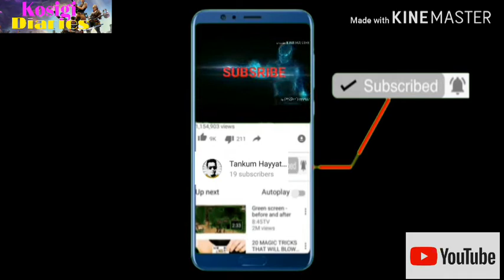Comedy videos trailer of kosigi videos kosigi diaries tankum hayyath